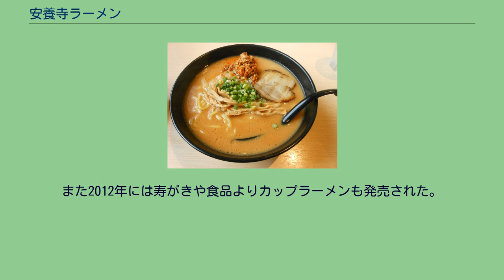安養寺ラーメン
安養寺ラーメン 安養寺ラーメン（あんようじラーメン）とは、長野県佐久市にある臨済宗安養寺で造られていた安養寺みそを使って、新たな町おこしの一環として、安養寺ラーメン開発メンバーが2008年に造り上げた佐久市のご当地ラーメンである。
佐久市は信州味噌発祥の地とされている。
佐久市内の加盟店で提供される。
「安養寺ら〜めん」を名乗るには、地元産の味噌「安養寺みそ」を80%用いることが条件となっているほか、店主が安養寺みそについて客に説明ができることが求められているが、スープ・麺・具などは各店の裁量に任されており、同一店でも季節毎にメニューが変わることもある。
このほか安養寺みそ100%を用いた全店版もあり、イベントなどで提供されている。
2007年、佐久市内のラーメン店6店の店主が地域活性化を目的として「佐久拉麺会」を結成、2008年2月にはスタンプラリーを実施して一定の成果をあげた。
この活動に佐久商工会議所が注目、ラーメンを喜多方ラーメンのような名物に育てて観光の目玉とすることを狙い、拉麺会と連携してご当地ラーメンの開発に取り組むことになった。
地元を感じさせる具材としては、佐久市岩村田の味噌蔵「和泉屋商店」が信州味噌発祥の地ともされる安養寺で作られた大豆を原料として5年ほど前から醸造を始めていた「安養寺みそ」を用いることになり、2008年3月から拉麺会と商工会議所、和泉屋商店、安養寺、自治体などが連携して新名物「安養寺ら〜めん」の開発が進められた。
開発メンバーは安養寺の住職より安養寺の歴史についての講義を受けたほか、2008年5月には安養寺で大豆の種まきにも参加し、具材である安養寺みそに関する理解を深めた。
7月の試食会を経て、8月には「安養寺ら〜めん」が完成、10月の佐久商工会議所主催のイベント「いか座やら座さく市」で一般向けの提供が行われた。
イベントでは1時間半待ちの行列ができ、2日間で1,800杯が完売した。
2008年11月からは拉麺会6店で提供が開始され、6店を巡るスタンプラリーを実施し広報を行った結果、市外からの客が増加、売り上げが対前年比200%増となった店が出るなど、商工会議所の推算で5,000万円以上にもなる経済効果をあげた。
2009年には加盟店が10店増えて16店となり、ラーメン店以外でもメニューに置く店が出るなど取り組みが拡大、2010年までの2年間で全店合わせた販売数が約20万杯に達した。
2009年にはローソンが「ご当地グルメ」シリーズの第2弾として安養寺ら〜めんを取り上げ、関東甲信越地域の2,500店でレンジ調理型製品が販売された。
翌2010年夏にはさらに冷やしバージョンも発売された。
また2012年には寿がきや食品よりカップラーメンも発売された。